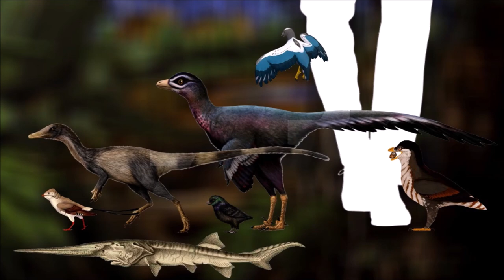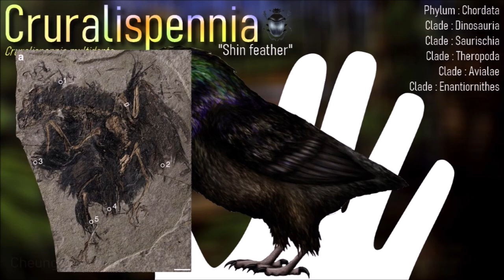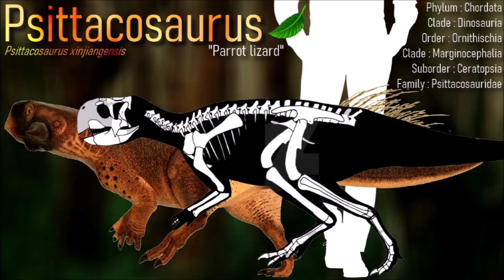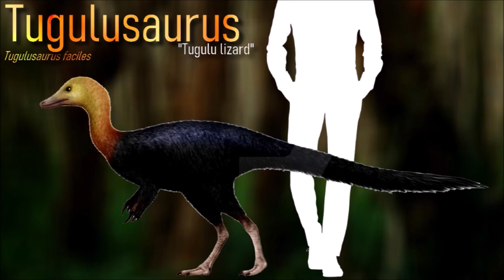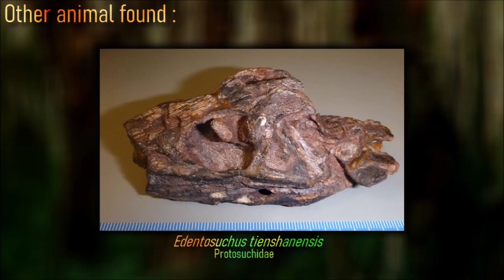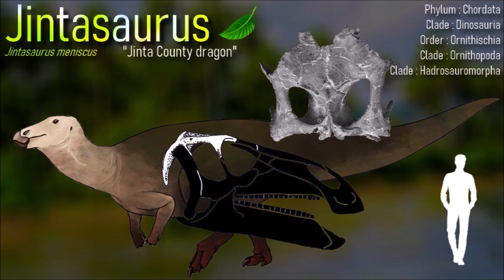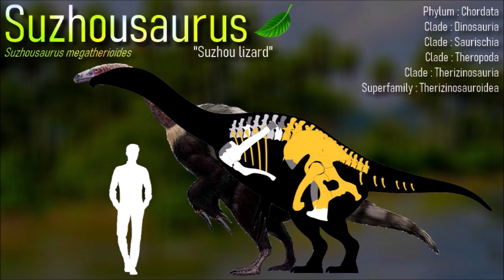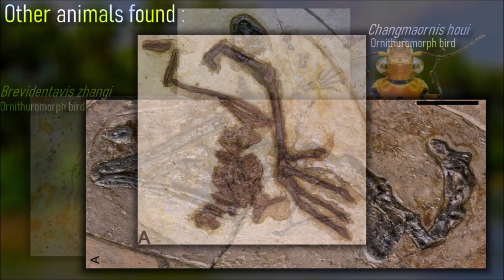🇨🇳 Cretaceous Beauty of China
HUAJIYING FORMATION
China. Hebei Province
Cretaceous. Valanginian (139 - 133 Ma)

LIANMUQIN FORMATION
China. Xinjiang Province. Junggar Basin
Cretaceous. Hauterivian (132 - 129 Ma)

XIAGOU FORMATION
China. Gansu Province. Changma Basin
Cretaceous. Aptian (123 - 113 Ma)

Genus shown :
Protopsephurus - Xunmenglong - Jinfengopteryx - Protopteryx - Jibeinia - Shenqiornis - Cruralispennia
Psittacosaurus - Wuerhosaurus - Kelmayisaurus - Tugulusaurus - Xinjiangovenator - Noripterus - Lonchognathus - Dsungaripterus
Archaeoceratops - Jintasaurus - Xuwulong - Qiaowanlong - Xiongguanlong - Suzhousaurus - Beishanlong - Gansus - Yumenornis - Jiuquanornis - Dunhuangia - Qiliania - Feitianius

0:00 Huajiying Formation
3:56 Lianmugin Formation
8:34 Xiagou Formation